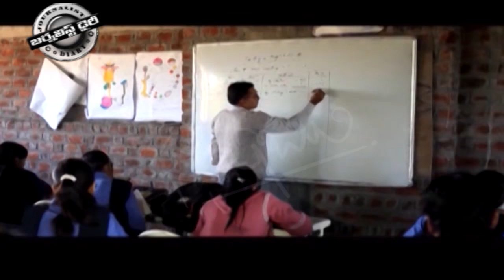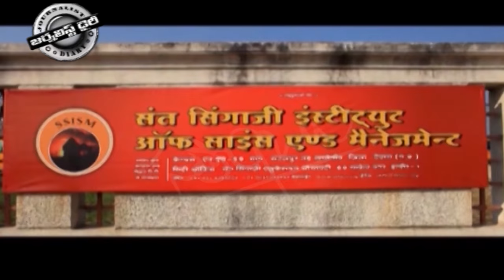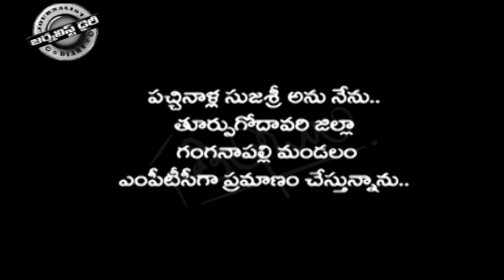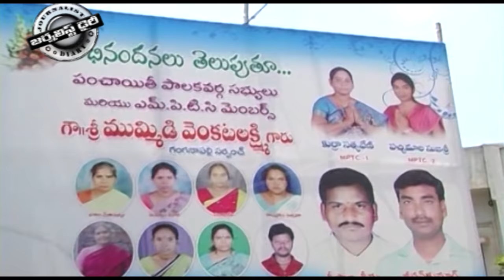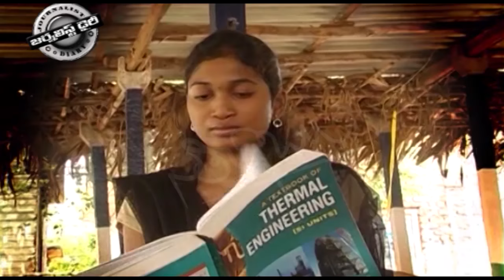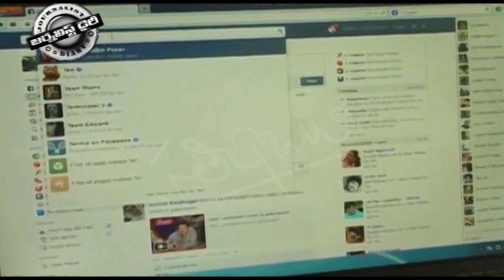International Youth Skills Day 15 07 16